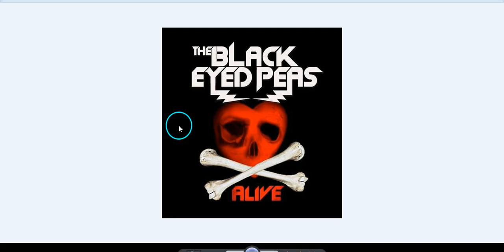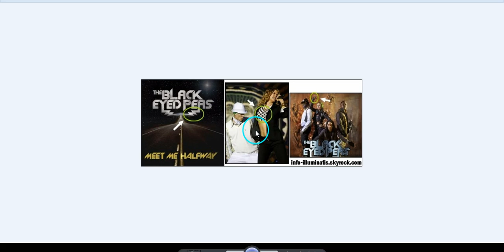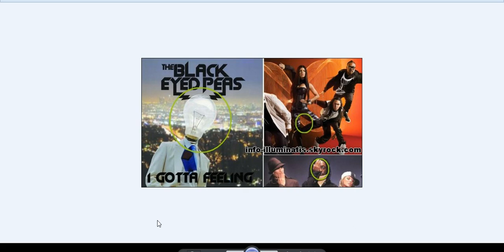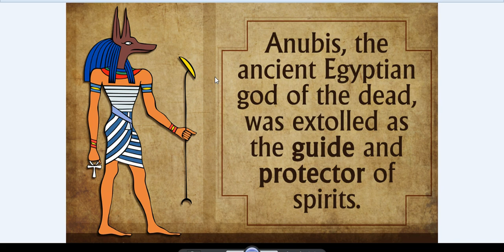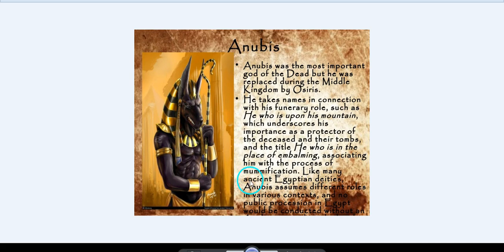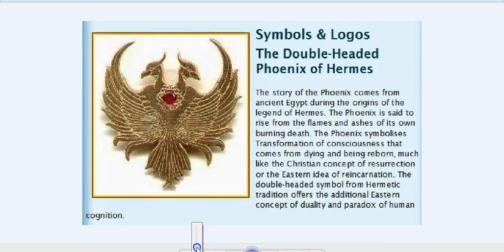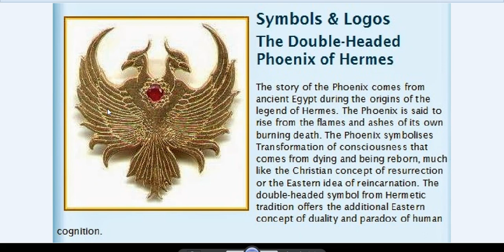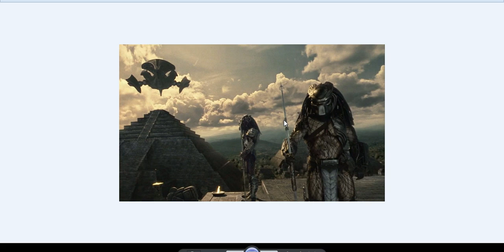The Black Eyed Peas - BACK 2 HIPHOP ft. Nas Illuminati Exposed